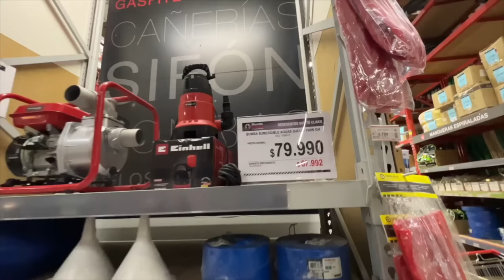485 Coincés au Chili frontières fermées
Dans cette vidéo, coincés au Chili frontières fermées, nous décidons de quitter Santiago où nous espérons une ouverture des frontières depuis environ 2 semaines, pour rejoindre le bloquage à la frontière. nous assistons on dégâts sur les routes dûs aux inondations et nous stationnons au bloquage de frontière qui devrait enfin ouvrir.

Merci 👍🏻🥰